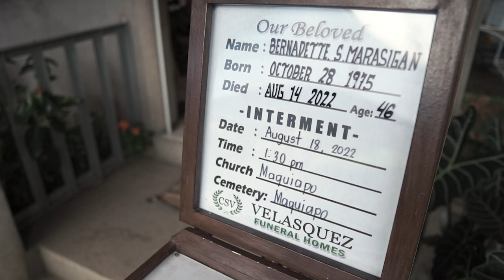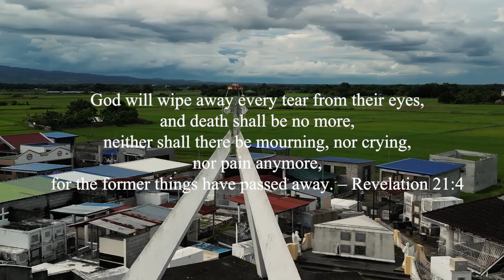The Interment of Mrs. Bernadette S. Marasigan August 18, 2022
at Maquiapo Public Cementery, Maquiapo Guagua Pampanga
Service by: Celso S. Velasquez Funeral Homes Service